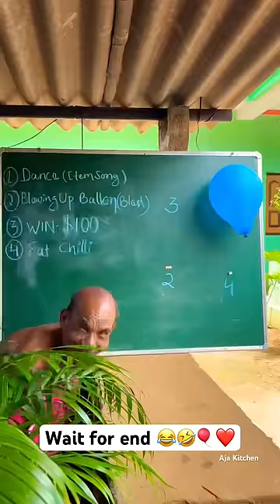wait for end 🤣😂 Balloon popping challenge 🤪 Funny challenge